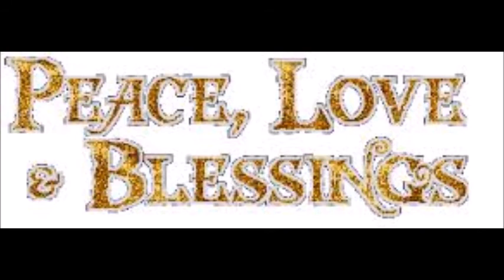what we have been up to lately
what the Browns been up to in the past couple  days